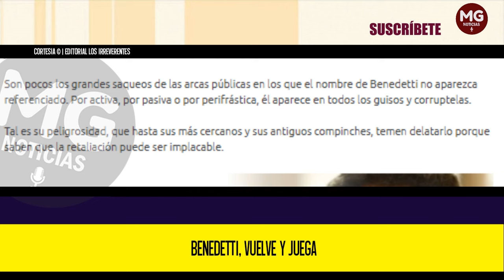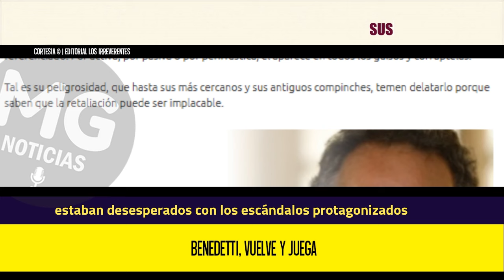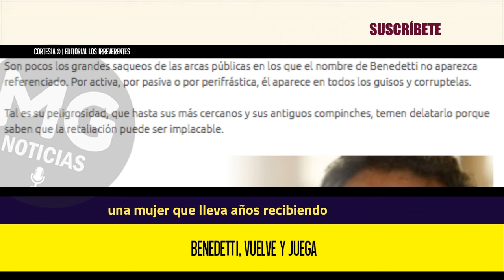BENEDETTI, VUELVE Y JUEGA 🔵 Editorial Los Irreverentes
Gracias al inagotable aforo criminal del que hace gala, ha logrado salvarse de la acción de la justicia colombiana, donde los múltiples procesos penales que cursan en su contra duermen el sueño de los justos.